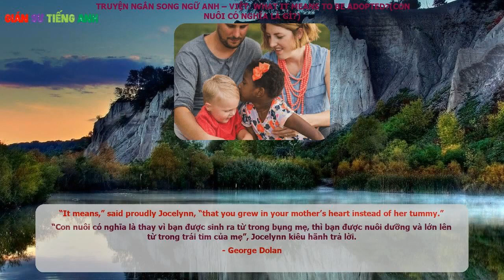What it means to be adopted (Con nuôi có nghĩa là gì) - Truyện ngắn song ngữ Anh - Việt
Truyện ngắn song ngữ   Anh  - Việt

What it means to be adopted (Con nuôi có nghĩa là gì)

What it means to be adopted?
Teacher Debbie Moon’s first graders were discussing a picture of a family. One little boy in the picture had different color hair than the other family members.

One child suggested that he was adpoted and a little girl named Jocelynn Jay said, “I know all about adoptions because I’m adopted.”

“What does it mean to be adopted?” asked another child.

“It means,” said proudly Jocelynn, “that you grew in your mother’s heart instead of her tummy.”

- George Dolan

Con nuôi có nghĩa là gì?

Cô giáo dạy lớp một Debbie Moon đang thảo luận với các em học sinh về bức tranh vẽ một gia đình. Trong tranh, một cậu bé có màu tóc khác hẳn với màu tóc của các thành viên còn lại trong gia đình.

Một học sinh nhận xét cậu bé đó là con nuôi và cô bé Jocelynn Jay lên tiếng phát biểu: “Mình biết rất rõ về con nuôi vì mình cũng là con nuôi mà”.

“Thế con nuôi có nghĩa là gì?”, một học sinh khác hỏi.

“Con nuôi có nghĩa là thay vì bạn được sinh ra từ trong bụng mẹ, thì bạn được nuôi dưỡng và lớn lên từ trong trái tim của mẹ”, Jocelynn kiêu hãnh trả lời.

- George Dolan